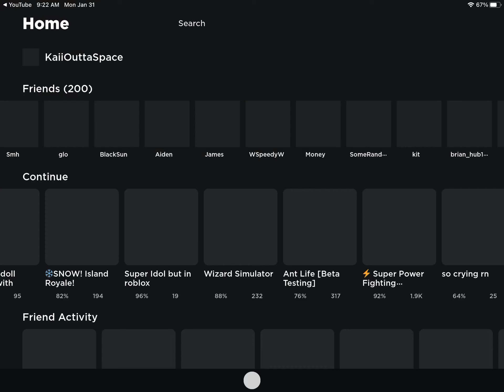Hacker Chases me on dh for killing a female